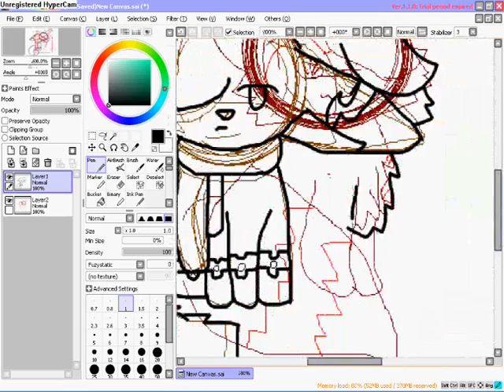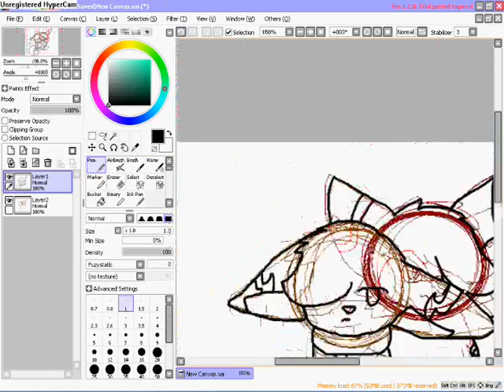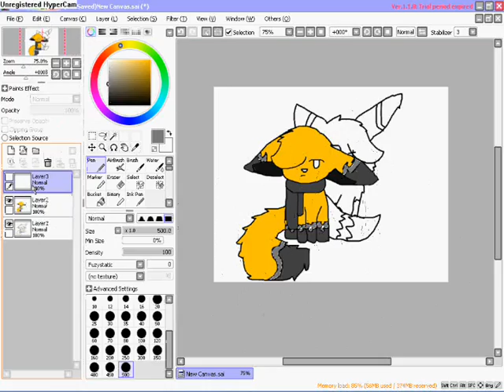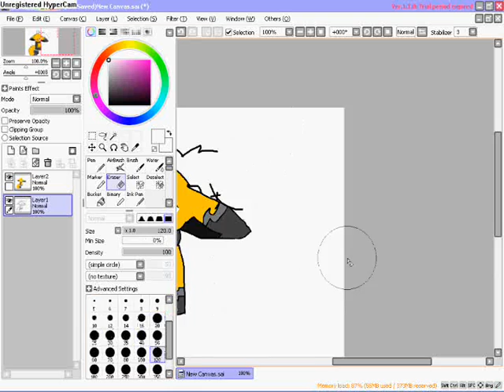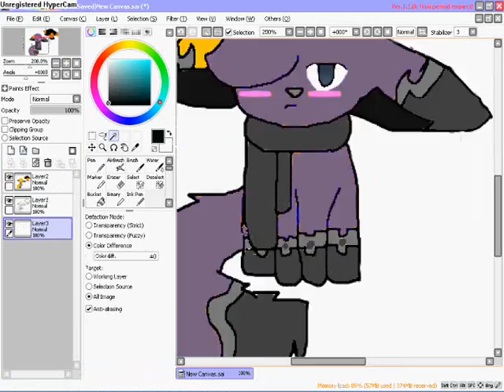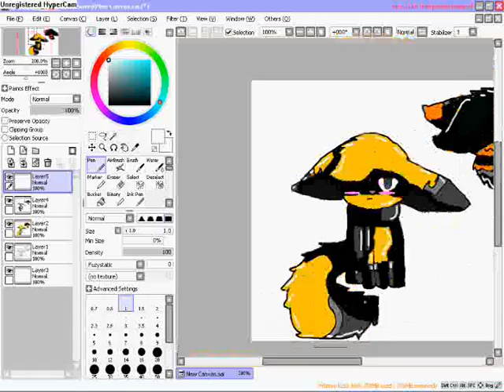Speed paint contest entry.wmv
i never did upload it..so i do it now..XD its was for chrissietheeevee`s contest on DA(Deviantart) and i did make an speed paint for it..aw..xD never upload it..so..i does it now:D enjoy

Song: dont member sorry
Artist: Dont member sorry
Caracters: Chrissie,hallow both belong to chrissietheevee(YT)Twilighttheeevee(DA)